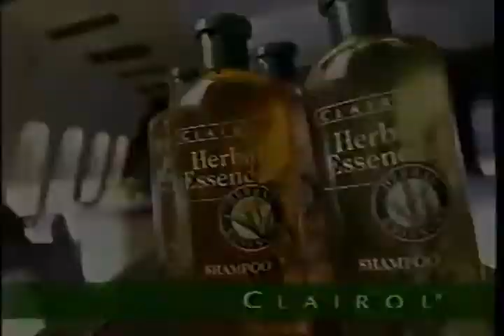Reindeer Games Movie Trailer 2000 - TV Spot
Ben Affleck, Charlize Theron, Gary Sinise, Dennis Farina, Ashton Kutcher, James Frain, Donal Logue, Danny Trejo in this 2000 action caper,